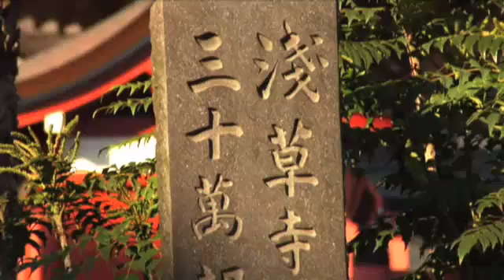amz_kyokoakiyama.flv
amz_kyokoakiyama